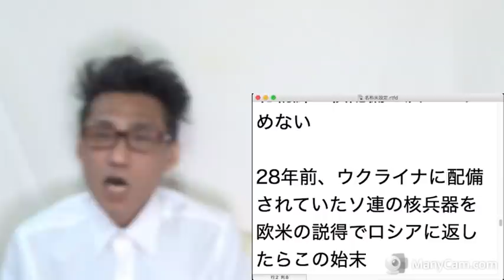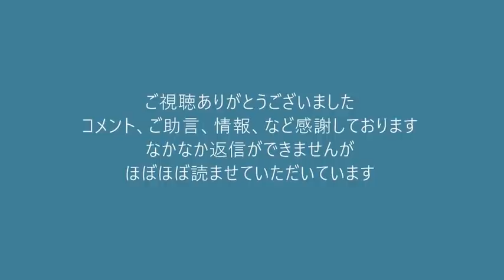露の侵略で護憲派が火達磨に、焦って支離滅裂な言い訳開始／盛り上がる核武装議論に水を差す馬鹿総理 20220225